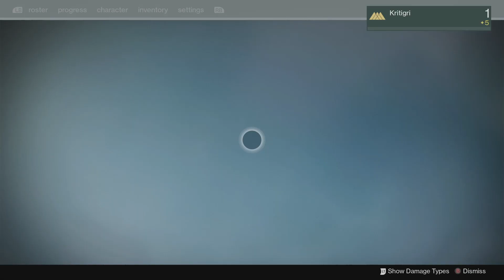Starting Destiny 1 In 2023...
The good ol' days.